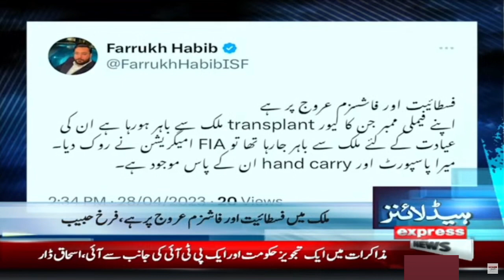Farrukh Habib in Trouble - News Headlines 5 AM | Election 2023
Farrukh Habib in Trouble - News Headlines 5 AM | Election 2023 | Express News